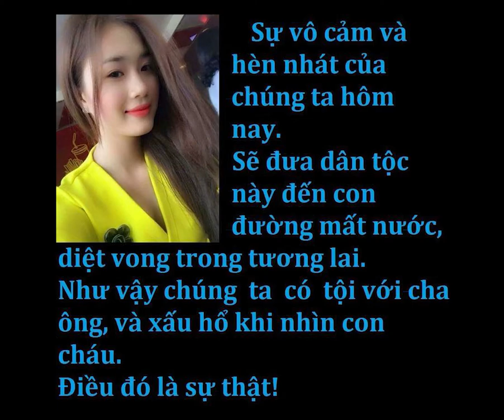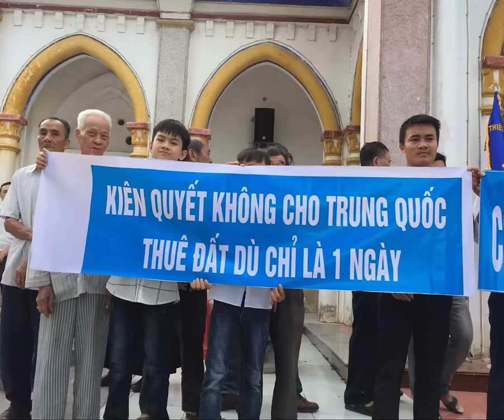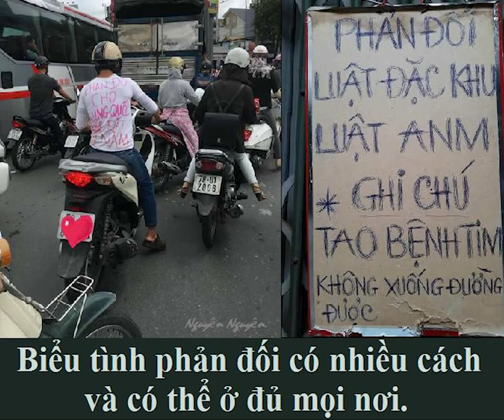cứu nguy đất nước VIETNAMESE PROTEST AGAINST LEASING ...FOR 99 YEARS TO CHINA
Xin Quý Bà con, nhất là Anh Chị Em Công giáo chuyển đi rộng rãi bích chương dưới đây, để Giáo hội góp phàn cứu nguy đất nước trong tình thế hiện tại.